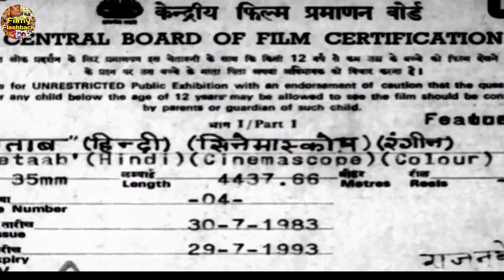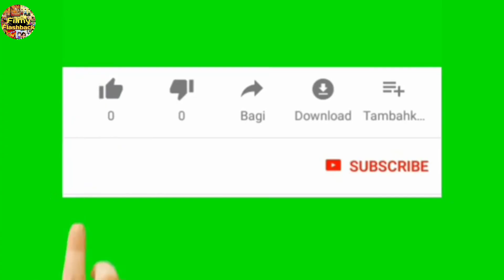Betaab movie unknown facts budgut box office trivia | sunny delol amrita singh debut film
rahul rawel द्वारा निर्देशित sunny deol, amrita singh  की पहली  फिल्म betaab से जुड़ी कुछ अनसुनी सच्ची बातें

 welcome to my channel filmy flashback. filmy flashback is all about latest Bollywood news, amazing facts of most popular Bollywood movies, entertainment news, movies reviews and more. stay turned for all the amazing facts of popular Bollywood movies in Hindi and exclusive videos

दोस्तो आप सब का स्वागत है हमारे यु ट्यूब चैनल फिल्मी फ्लैशबैक पर. दोस्तो इस चैनल पर आपको मिलेंगे बॉलीवुड खबरे, कुछ चुनिंदा फिल्मों की रोचक जानकारिया, मनोरंजन की खबरे, फिल्म समीक्षाए और बहुत कुछ!

Some unknown facts about betaab movie first time on YouTube

 दोस्तो इस विडियो मे हम आपको बतायेंगे भारतीय सिनेमा की सबसे बहतरीन फिल्मों मे से एक बेताब फिल्म के बारे मे कुछ ऐसे तथ्य जो आपने पहले शायद किसी यू ट्यूब वीडियो मे नही देखे होंगे!

Friends we discussed some unknown facts about betaab movie who features first time on YouTube

 all the information shown in this video are based on the newspaper articles,magazines and different internet websites as wikipedia,imdb,boxoffice india,muvyuz etc if any information is wrong in this video the publisher of this video is not responsible.

Note 3 : All photos with the videos remain the property of their respectful owners. If any of your photos is featured in my videos and if you want